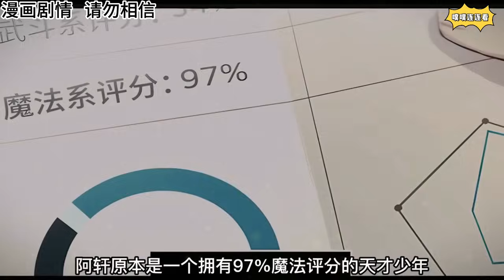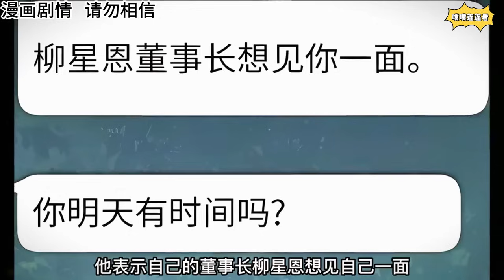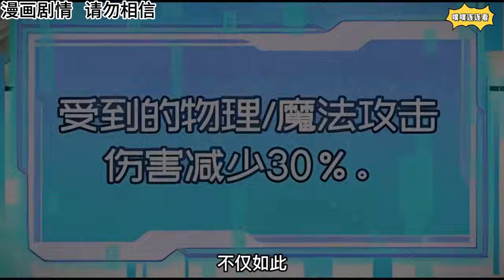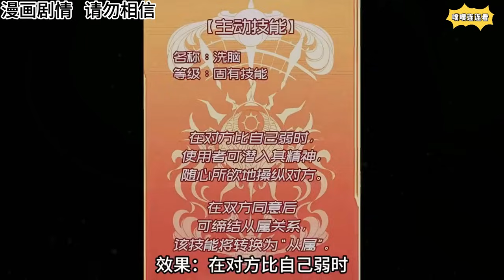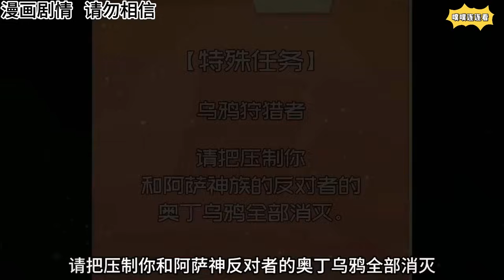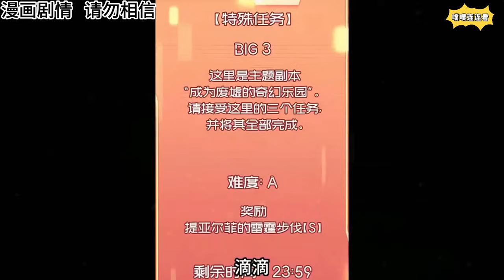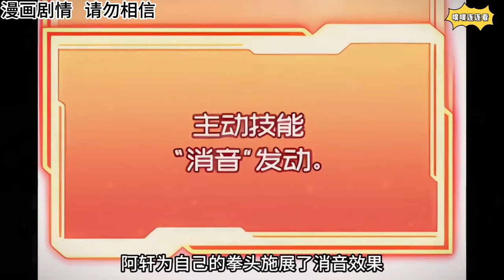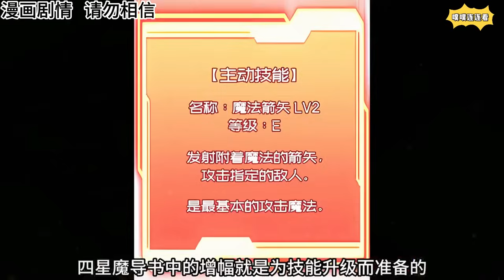韓漫爽文！評分97的魔法天才被迫煉體淪為廢人，探索S級副本竟入手神話級裝備，逆天改命成為異獸時代唯一真神！